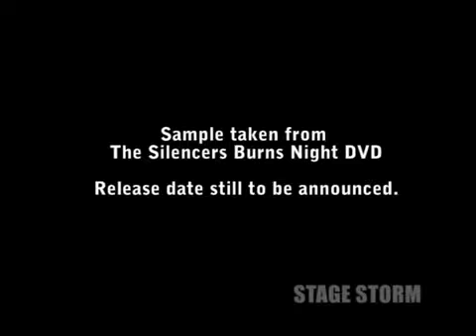The Silencers "Painted Moon" Live in Glasgow 2007